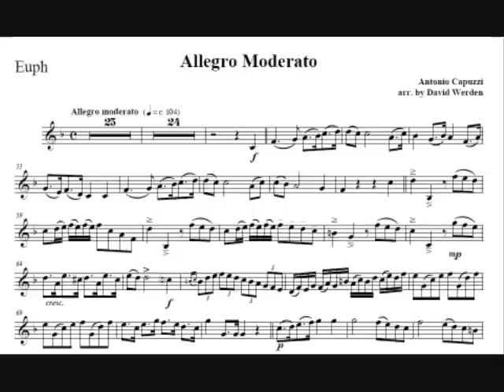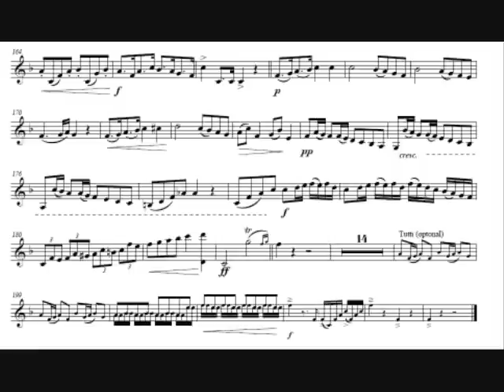Dave Werden, Euphonium: Capuzzi's Allegro Moderato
This is my arrangement of Capuzzi's Allegro Moderato, the first movement of his Concerto for Bass.
Movements 2 and 3 have been arranged by Philip Catelinet and are often played by euphonium and tuba players. My arrangement supplies the first movement, which stands well by itself or as part of the whole concerto. It is available from Cimarron Music Press
The cadenza you hear is different from the one supplied with the published version, although parts of it are the same.

A graduate of The University of Iowa, Mr. Werden was the euphonium soloist with The United States Coast Guard Band for more than 20 years. He has performed throughout the United States, as well as in Canada, England, Japan, and the former Soviet Union. Through FM and TV broadcasts, his solos have been heard in dozens of countries around the world. He is a recitalist and clinician, and has performed at local, national, and international symposiums. He was a member of The USCG Band Euphonium/Tuba Quartet, the Atlantic Tuba Quartet, and the Classic Brass Band. He previously taught at the University of Connecticut and is listed in Marquis' Who's Who in American Education.

His efforts to expand the role and recognition of the euphonium led the British magazine Sounding Brass in conjunction with the American publication Euphonia to name him "Euphonium Player of the Year" in 1980. He is the first American awarded this honor. In 1981 he was elected to the post of Euphonium Coordinator for the International Tuba-Euphonium Association (formerly called Tubists Universal Brotherhood Association: T.U.B.A). In 1987 he was appointed to the Honory Board of Advisors of ITEA. His many solo performances and his efforts to expand the role of the euphonium in music earned him the prestigious Coast Guard Commendation Medal. He has also been awarded two Coast Guard Achievement Medals, the Coast Guard Special Operations ribbon, two Coast Guard Unit Commendations, and three Coast Guard Meritorious Unit Commendations. In 1993 he was inducted into the Pi Kappa Lambda honors society.

He has published articles in Euphonia magazine, The Instrumentalist magazine and the T.U.B.A. Journal. He is the author of The Blaikley Compensating System, Scoring for Euphonium, co-author with Denis Winter of the Euphonium Music Guide, and a co-author of the Brass Player's Cookbook. He compiled and edited a series of papers by Arthur Lehman into the book The Brass Musician. He has also published over four dozen arrangements for a variety of solo instruments and ensembles. has become a favorite of euphonium players everywhere.

Since moving to Minnesota he has performed with Symphonia (America's Premier Large Tuba-Euphonium Ensemble), the Minnesota Orchestra, the Sheldon Theater Brass Band, was a special guest artist at the International Euphonium Institute, and has been heard on live national broadcasts of A Prairie Home Companion.